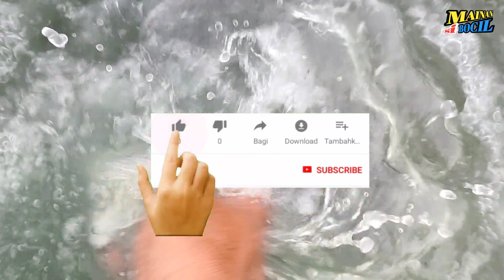membersihkan angsa sapi lembu kerbau gajah bebek kambing kelinci kuda dinosaurus harim@u